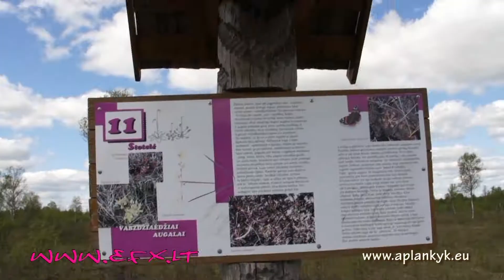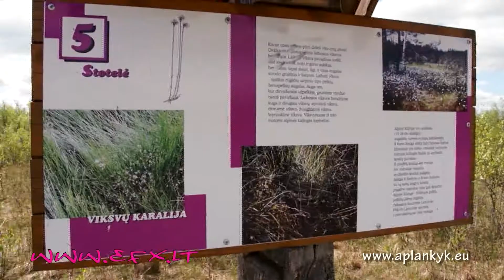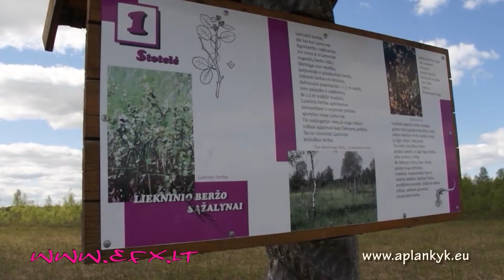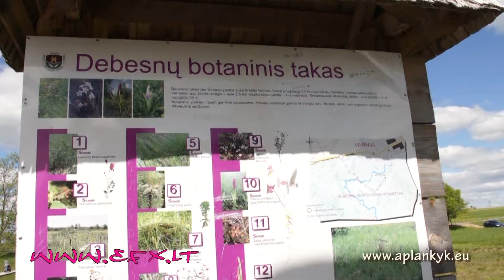Debesnų botaninis takas (2012)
55.73847, 22.35107